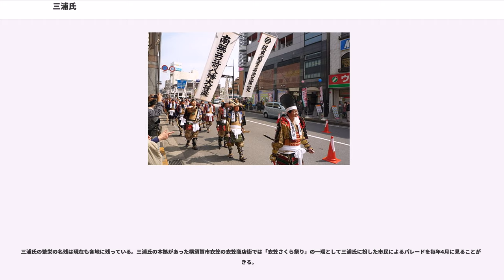三浦氏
三浦氏（みうらし）は、平安時代の相模国の武家。三浦党（みうらとう）とも呼ばれる。

諸説あるが、三浦氏は平姓直系の氏族である。源頼朝公によって建立された横須賀市の義明山満昌寺には，三浦氏の祖を平高望(高望王)の子・良兼とする系図(『満昌寺差上系図』)が存在し，『二中歴』に示される良文流の血統と矛盾するため，良文流か良兼流かを特定することは困難であると言わざるを得ない。『二中歴』を始めとする諸資料による十分な検証が行われておらず正確な史実は明らかでない。

三浦氏は、為通・為継・義継・義明・義澄・義村の6代に渡って一族を形成した。

平良文の孫である平忠通の子 為通の代に初めて三浦の苗字を名乗ったとされる。その三浦為通は前九年の役で武功を挙げ、源頼義から相模国三浦の領地を与えられる。ただし、為通については数種類現存する家系図の中には記載されていないものもあり、その他信頼性が低い史料にしか見られないことから実在を疑う説も強い。

為通の次男・為俊の息子である為景は安西氏を称した。また、為俊の養子である公俊は宮沢氏の祖となった。

三浦氏の動向が比較的明らかになるのは、為通の息子の三浦為継からである。なお、為通と為継の間に為直（為名）を置く系図も存在する。為継は後三年の役に従事して功を立て、三浦氏発展の礎を築いた。この合戦中の鎌倉景正との遣り取りは有名である。為継以降の系図はほとんど差異がないが、三浦氏は寧ろ為継を初代と見做していたともいわれる。『吾妻鏡』には和田合戦直前に北条氏に寝返った三浦義村・胤義兄弟が、為継のことを「嚢祖」と言う台詞が記載されている。

為継の三男・通継は平子氏を称して周防三浦氏の祖となり、四男・景継は安西氏の養子となった。

為継の子・三浦義継（1067年-1159年）は相模国三浦郡を支配し、三浦荘司また三浦介を称した。以降、三浦党は相模の有力在庁官人として相模介となり、相模東半分と安房に勢力を振るう。

義継の嫡男・三浦義明（1092年-1180年）は義澄とともに1156年の保元の乱・1160年の平治の乱で源義朝に従う。平治の乱では義朝が敗れ、三浦一族は戦線離脱に成功し、京都から落ち延び帰国する。その後、自領で雌伏していたが、大番役の行き帰りに源頼朝の配所を訪ねるなど、源氏との繋がりを保った。義明は父にならい三浦介と号し、三浦荘（現神奈川県横須賀市）の在庁官人を務める。治承4年（1180年）、頼朝の挙兵に応じて、三浦一族は挙兵する。しかし石橋山の戦いで頼朝敗戦の報せを聞き、義明ら一族は引き返し、籠城戦、義明は一族を安房国に逃したあと、衣笠城合戦で戦死（享年89）。

また、猪苗代氏、北田氏、藤倉氏、蘆名氏、新宮氏、加納氏等、奥州で栄えた子孫もいる。

家督を継いだ三浦義澄(1127年-1200年)は矢部次郎とも荒次郎とも号した。義澄は千葉常胤・上総広常・土肥実平らと共に頼朝の宿老となった。この時、一族である和田義盛も侍所別当職に就いている。その後も三浦氏は頼朝に従い平氏追討・奥州合戦に参戦し、武功を挙げる。頼朝の死後は十三人の合議制のメンバーとなる。和田義盛も入り、三浦党は鎌倉幕府内で大きな権力を持った。

しかしその後、北条氏による他氏排斥運動が起こり、和田義盛は建暦3年（1213年）の和田合戦で滅ぼされた。

義澄の跡は長子の三浦義村(?-1239年)が継いだ。義村の弟である有綱・重澄は、それぞれ山口氏、大河戸氏を称した。義村は評定衆の宿老に就任。

義村の子には朝村、泰村、三浦長村、光村、三浦重村、家村、三浦資村、三浦胤村(のち親鸞の弟子）、三浦重時、三浦良賢らがいる。

泰村と光村は権力を持ち北条氏を凌ぐほどになったため、宝治元年（1247年）の宝治合戦で北条氏と安達景盛らに滅ぼされた。

『吾妻鏡』には、三浦氏が喧嘩を起こしたという記事が極めて多い。義村、泰村、家村などが喧嘩を起こした記事がある。ただし、『吾妻鏡』は三浦氏が宝治合戦で滅ぼされた後、北条氏側の視点で書かれた史料であるため、三浦氏を貶める為に曲筆がなされた可能性もある。千葉胤綱が三浦義村の和田合戦での変節を「三浦の犬は友を食らうぞ」と非難したという『古今著聞集』のエピソードから、より口汚く「狂犬（マッドドッグ）」と評する人もいる。三浦氏は鎌倉幕府内部において、評定衆として枢要な地位についていたが、その地位を悪用した振る舞いをすることが度々あった。

家村の末裔と言う正次が江戸時代に時の将軍・徳...